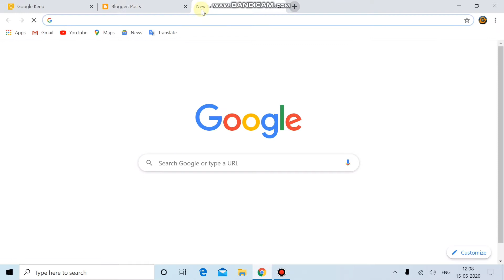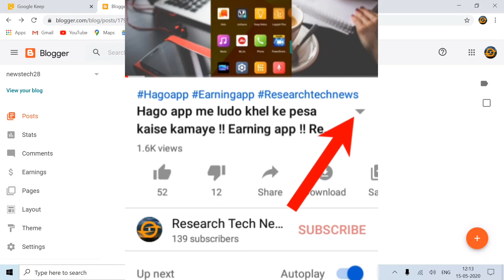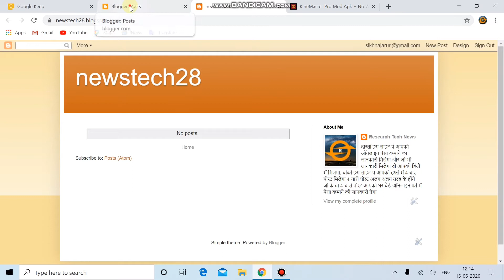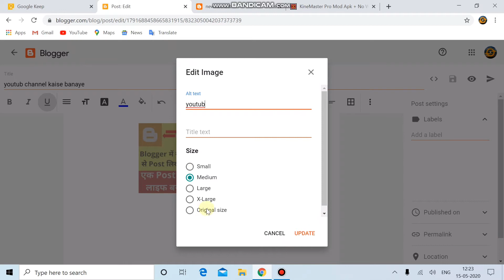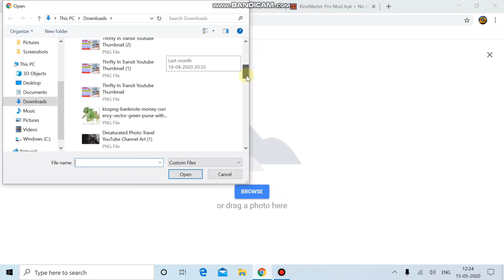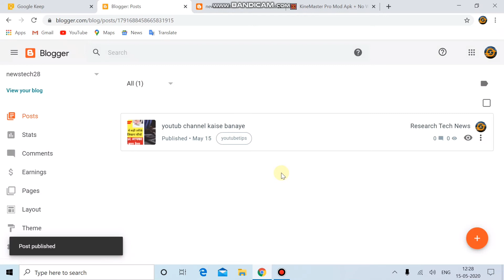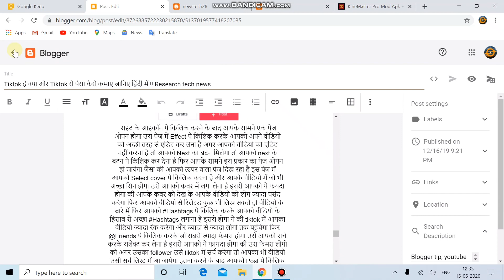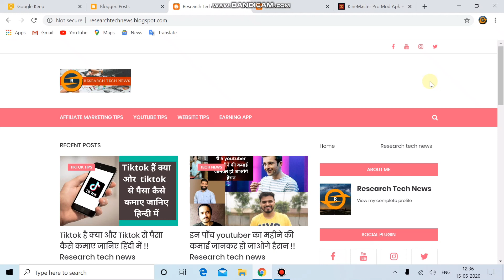Blogger me post kaise kare !! Blogger me post kaise likhte hain !! Research tech news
Free Complate WordPress Full Course In Hindi

Low Price 1 Year WordPress Web Hosting Plans | Rs.1500